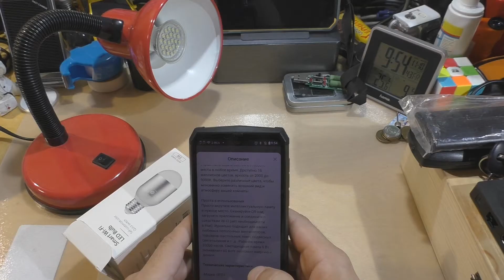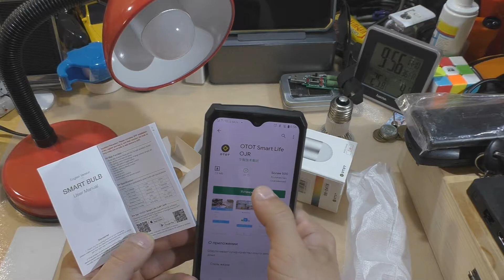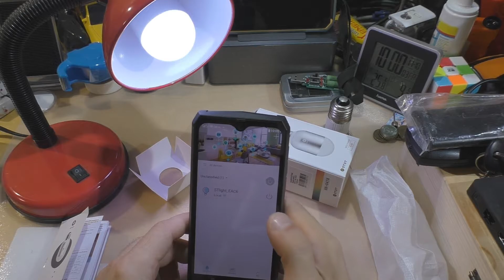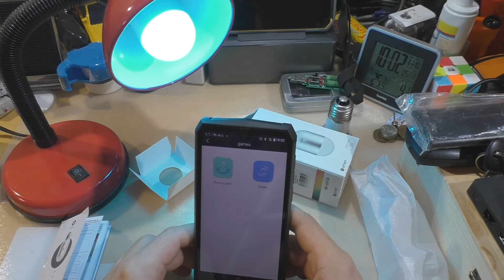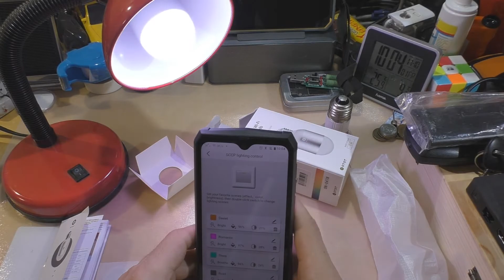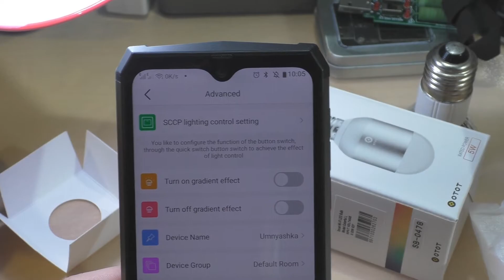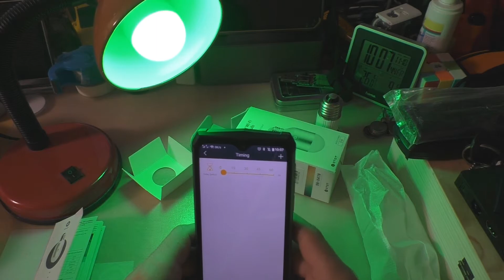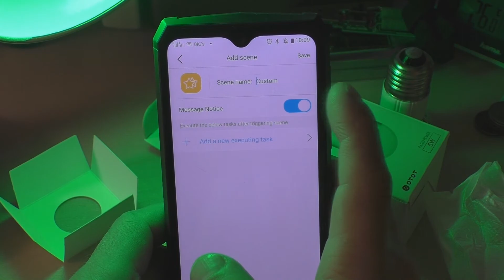Smart Wi-Fi Led Bulb OTOT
Smart Wi-Fi Led Bulb OTOT - распаковка и первичное изучение.